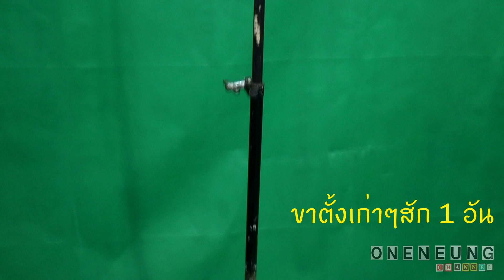How to Make # DIY | ขาตั้งสารพัดอย่าง ทำเองง่ายๆ | Everything Stand | EP13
เป็นอุปกรณ์ไว้ต้องอุปกรณ์ ได้หลายอย่าง น่าจะมีประโยชน์ไม่มากไม่น้อย ไม่ว่าจะเป็น โทรศัพท์ gopro แฟลช กล้อง dslr ได้หมดทุกอย่าง เพิ่มความสูงต่ำได้ด้วย
ลองทำกันดูน้าา

คลิปอื่นๆคลิ๊กเลย

How to make # ขาจับกล้องลดการเคลื่อนไหว EP0

How to make # DIY My studio สตูดิโอส่วนตัว พกพาสะดวก EP3

How to make # DIY นาฬิกาสุดเก๋ ตามสไตล์คุณ EP4

How to Make # DIY ไม้เซลฟี่ mini ที่ไม่เหมือนใคร EP7

How to Make # DIY Gopro Camera Lens เห็นชัดถึงรูขุมขน EP9

How to Make # DIY Phone Stand อยู่ที่ไหนก็ตั้งได้ EP10

นี่แหล่ะ คือสิ่งเล็กๆที่เรียกกันว่าความรัก 1080p 60fps